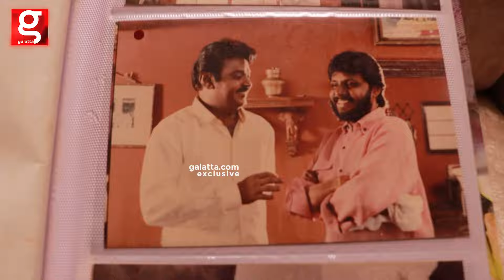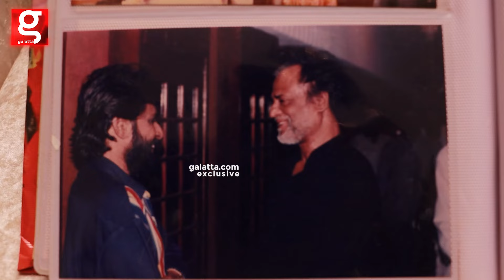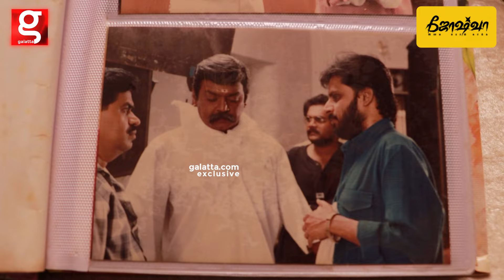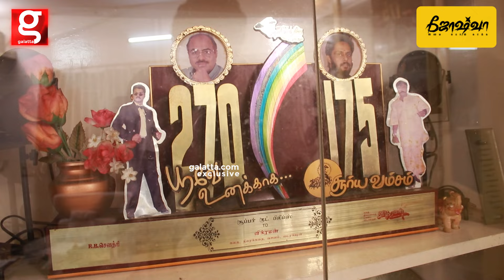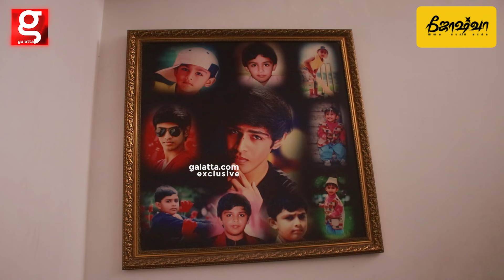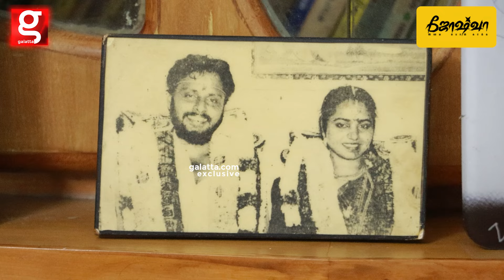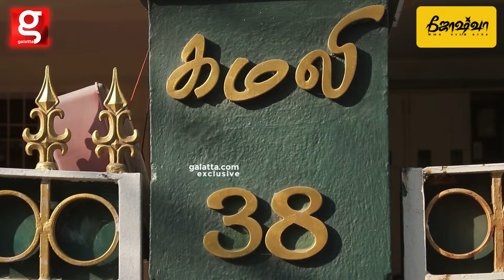அம்மா எனக்காக உசுர கைல புடிச்சு வச்சுருக்காங்க😭 VIKRAMAN Son Vijay Kanishka Emotional | Home Tour🏡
அம்மா எனக்காக உசுர கைல புடிச்சு வச்சுருக்காங்க😭 Vikraman Son Vijay Kanishka Emotional | HomeTour🏡

FOR ADVERTISEMENT QUERIES:
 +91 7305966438